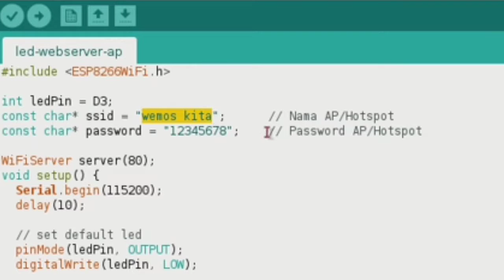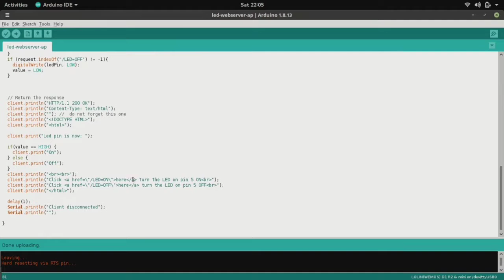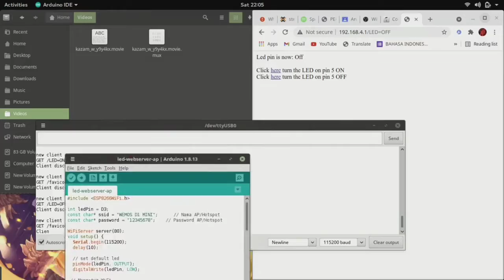ACCESS POINT LED WEB SERVER DI WEMOS D1 MINI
Hai teman2, kali ini saya bawa tema iot lagi. Berbeda dari sebelumnya, saya lagi coba-coba buat Wemos menjadi sebuah access point yang bisa menerima 4 client dan memberikannya webserver service yang bisa kita akses melalui client device tadi. Untuk tutorialnya, simak di video ya:)

Feel free buat tanya2 yaa, akan dijawab kalo saya tau jawabannya hehehehe. (padahal bikin video buat tugas sekolah doang, tp keterusan aja)

Thx for the music, it's really flexing..